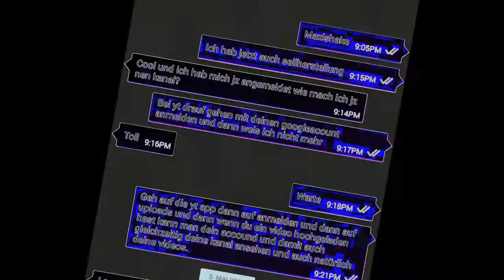Wer wird weiter geschleudert? Jan vs Maxi